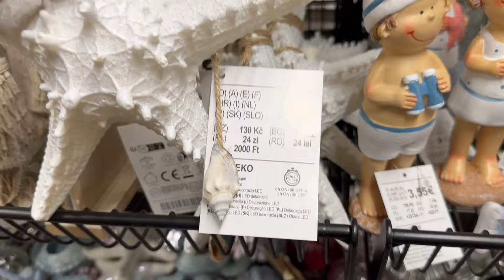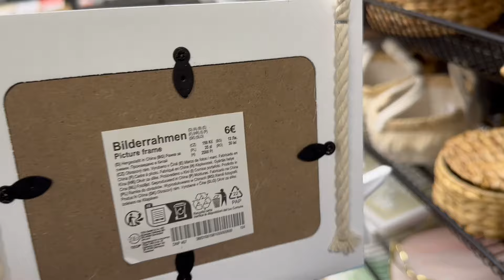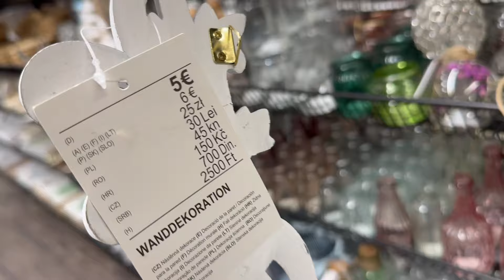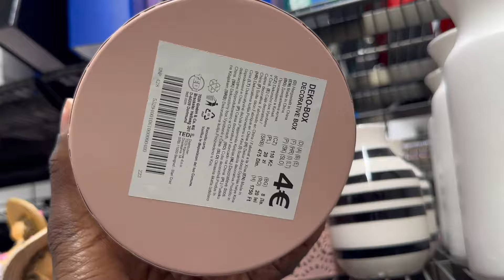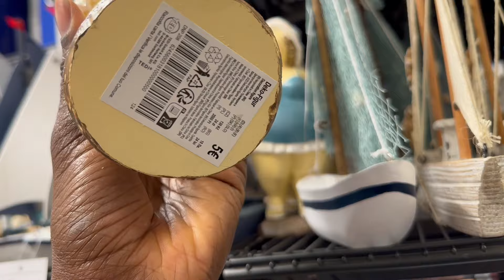TEDI ** MARITIME HAUSDEKORATIONEN**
In today's video im in Tedi and I will be showing the latest home decor that  they have in stores.

Music// Artist
Time Slips By. Go By ocean/ Ryan Mccaffrey
The Monuments and Tunnels in Goa and Hampi/ Bali Bonds
Blue Nude / verified Picasso